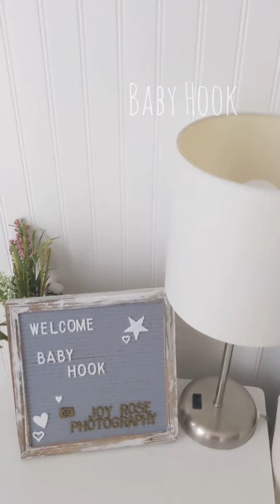Baby Hook - Joy Rose Photography - Murfreesboro, Tennessee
Newborn photography in Murfreesboro, Tennessee studio for baby boy Hook.